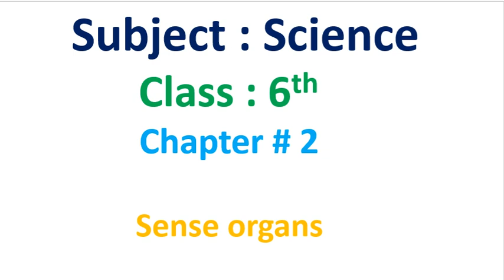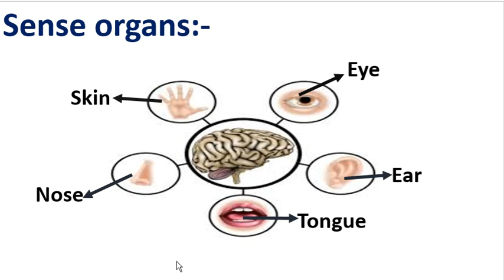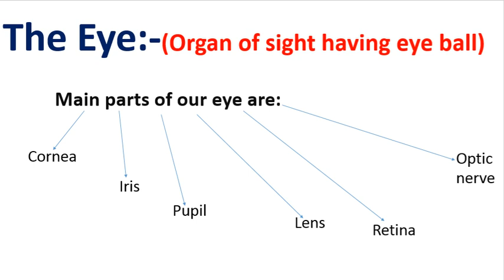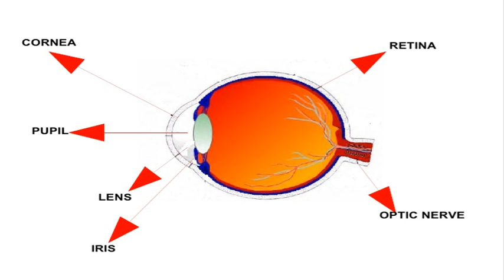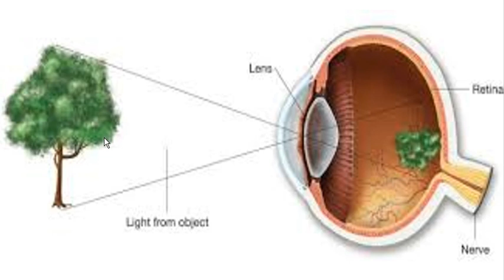Sense Organs(Eye)-CLASS 6 - SCIENCE